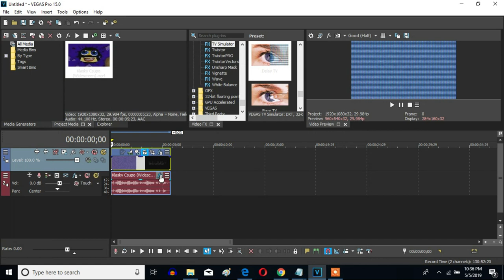How To Make Delay TV On Sony Vegas Pro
Let's make a Delay TV chorus effect.